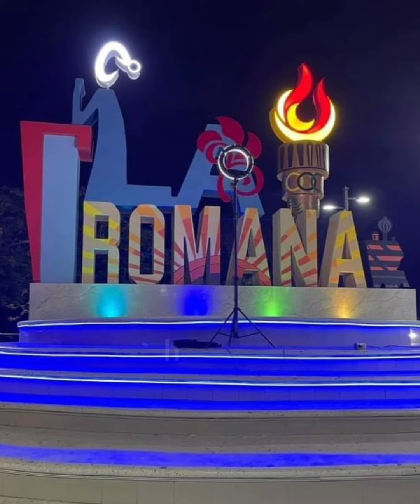monumento 🗿 la Romana República Dominicana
crédito a Thomas drones RD